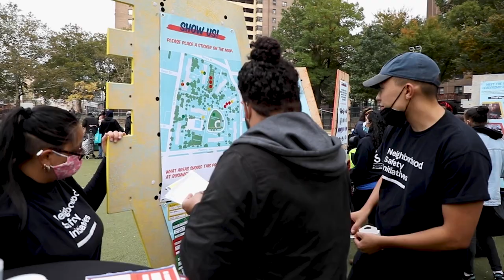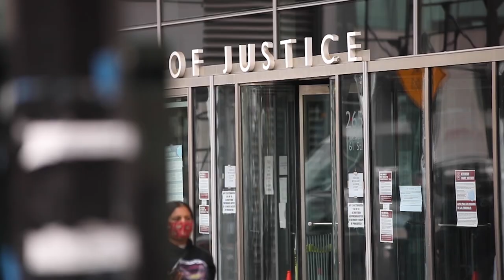New Name: What Does Justice Mean to Us?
We have a new name—the Center for Justice Innovation! With this small but significant change, we are telling the story of where the Center is today and where we see ourselves going. Since our start in 1996, we have sought to build effective solutions and to pursue fairness—in the legal system and for communities. Guided by equity, data, and innovation, this is what justice means to us. In this video, hear from our staff and partners what the new name means to them.

For more, read our announcement: Introducing the Center for Justice Innovation: New Name, Same Goals